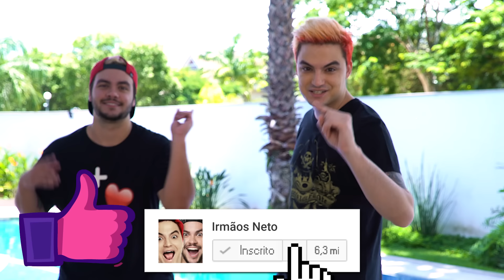QUAL É A MÚSICA COM GÁS HÉLIO